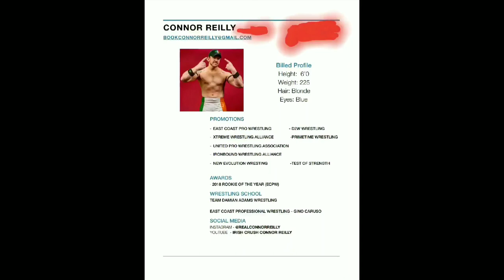Irish crush Connor Reilly entrance music